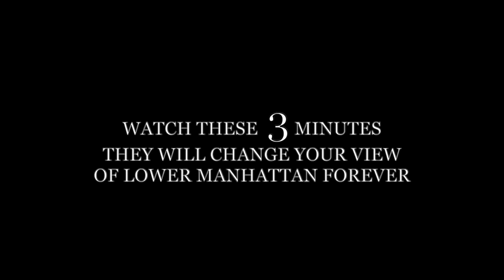ART CENTER FOR THE AGES IN LOWER MANHATTAN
THE BRAND NEW RONALD PERELMAN PERFORMING ARTS CENTER @ WORLD TRADE CENTER IS SPECTACULAR  - TAKE A LOOK !!